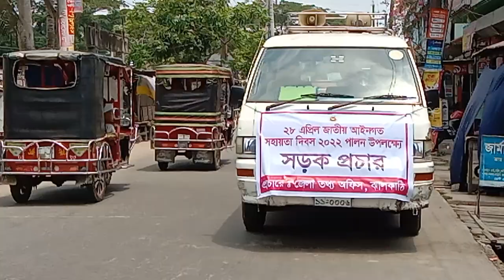জাতীয় আইনগত সহায়তা দিবস-২০২২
সড়ক প্রচার